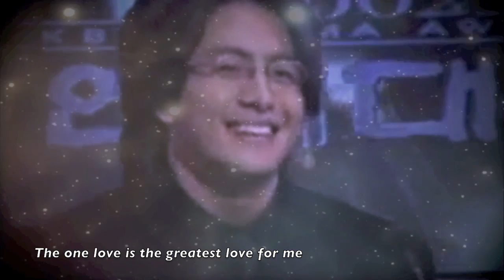byj - "Happy Birthday 29/8/2012"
This video i dedicated to our wonderful star Bae Yong Joon on his 40th birthday!! ^__^

On your birthday i wish you only smiles and joy.. ^__^
I want all of your wishes to come true
May there be new beginnings...
May this year be full of memories and wonderful moments!
May each minutes and second be filled with happiness
and may this birthday be perfect for you!!

I wish you good health and happiness in life today and always..!!

Happy Birthday dear BYJssi! We love you so much!! ^__^

Artist : Lee Hyun(8eight) 이현 (에이트)